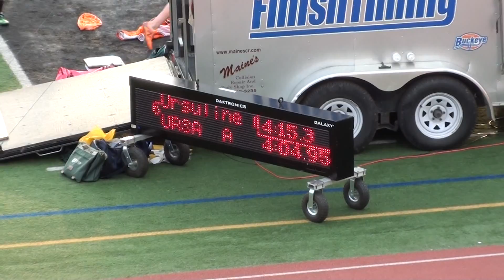2015 MHS Track - District Finals - Girls 4x400 - 00022.MTS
OHSAA Division I Southwest District at Mason High School